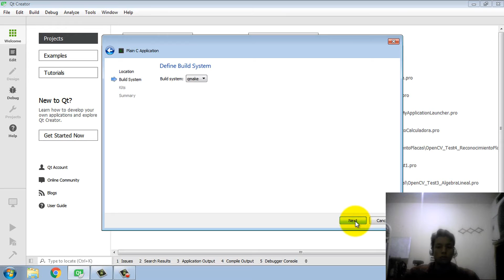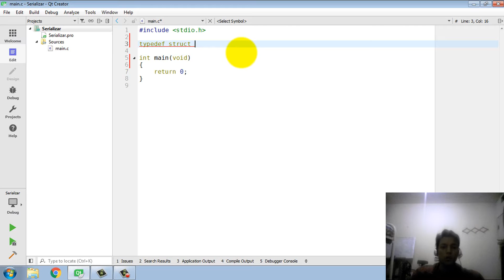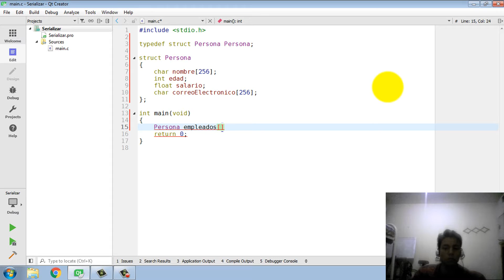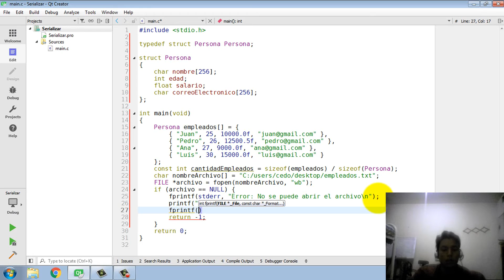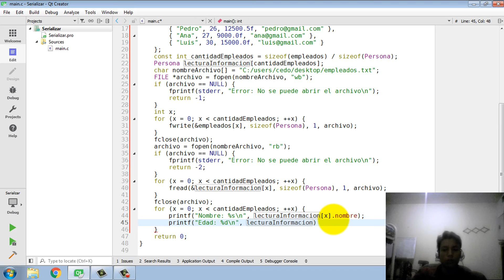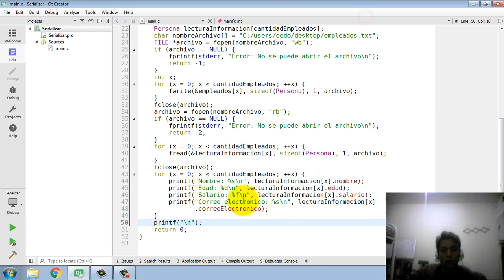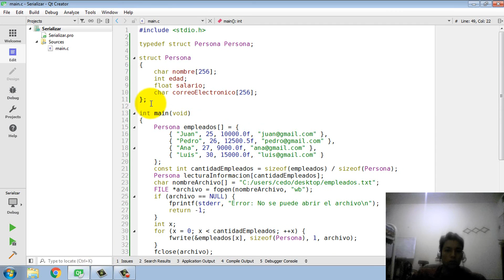Tutorial de cómo Serializar en Lenguaje C